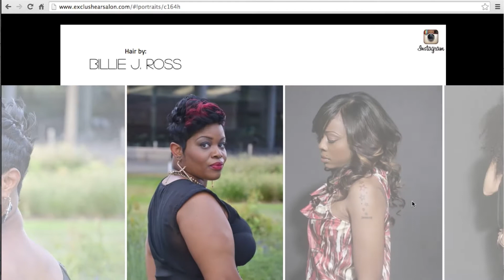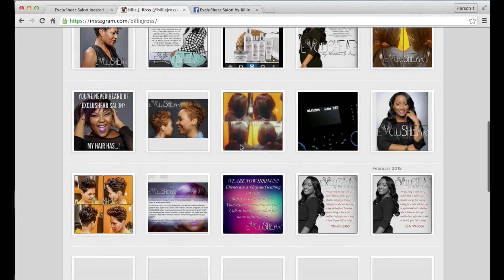The Shear Experience Episode 1: "How to know when it's time to quit your Hair Stylist."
Knowing when to quit your Hair Stylist or when it is time to find a NEW Hair Stylist can be a major problem. We have ALL crossed this road at some point in time. Here are some tips to help make your decision easier and put your conscience at ease. I hope you find t
his series informative. I'd love to hear from you, thanks guys!! :)